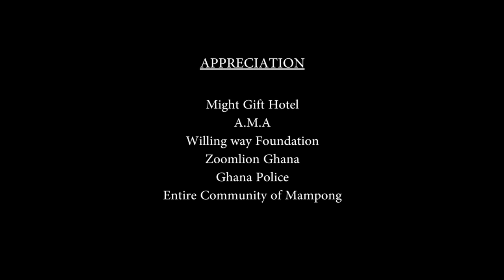KOFI TANKAS COURT- JUDGE OSOEPHAGUS MEET HIS MEETER, BIG AKWASE ENGLISH